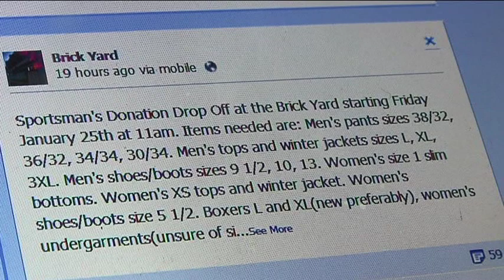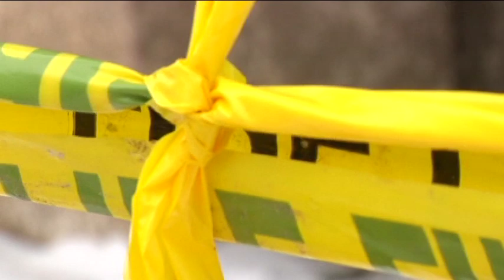pKBHOUSING 13 01 25